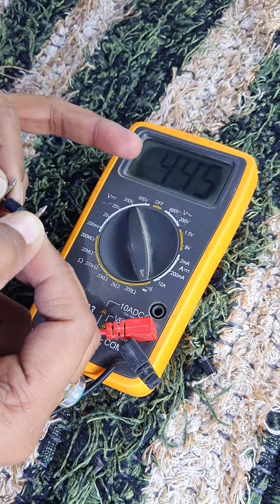how to check diode using digital multimeter | Multimeter se diode kaise check karte hain 2024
अगर आप new audio video cable खरीदना चाहते हैं तो इसको खरीदने कें  links नीचे दियें हैं

                          Related Products

Best 3.5 mm to RCA cable खरीद

10 feet 3.5 mm to RCA cable खरीद